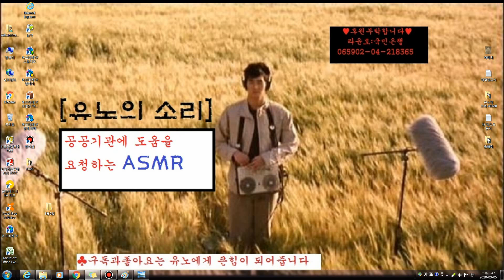[유노의소리]공공기관에 도움청하는 ASMR-上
벌써 세번째 도움을 청하러 가는 나의 발걸음은 무겁다.
혹시나하는 희망을 품고서 (기초생활수급대상)신청을 하러 간다.
하소연을 해보았다.
동네 동사무소에서는 도움을 못준단다..
심지어, 작은 희망이었던 (차상위본인부담경감)제도를
안고서 구청으로 또 다시 향했다...

하지만, 저속층에게 지원해준다는 말은,
무조건, 꼬투리 하나 붙잡고서 도움을 주지 않는다.

"자가에 시가 000얼마라서 안됩니다"
"부채가 없으시다구요..."
"법적으로 도움을 드리지 못하겠네요"

'빌어먹을 세상!!'
내가 극단적인 선택을 하거나 칼들고,
강도질을 해야하는 생계형 범죄자가 되야 하는건가?

ps:동사무소 직원, 구청조사팀과의 녹취록!!
      (개쌉소리들!!)공개

ASMR 공공기관 SOS 생계급여 기초생활수급 차상위 본인부담 경감 면제 탈락 지원 동사무소 복지 조사 구청#,저소득층#기생충#,가난#희망#인도#빛#좌절#법적#공시싯가#자가#부채#asmr#조사팀#상담#면담#간절함#원망#속상함#무거움#발걸음#귀가#청취#녹취#쌉소리#개소리#회망은없다#도움#요청#묵살#자괴감#가난함#생계형#생계형범죄#극단적인